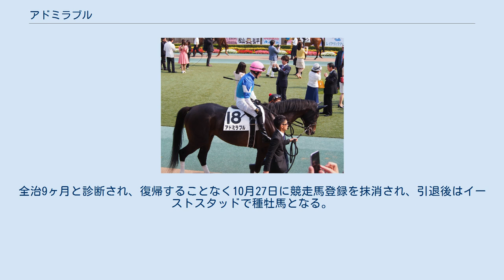アドミラブル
アドミラブル（Admirable）は、日本の競走馬。
主な勝ち鞍は2017年の青葉賞(GII)。
 2014年3月23日、北海道安平町のノーザンファームで誕生。
幼駒時代のアドミラブルについて、後に管理する音無秀孝は「生まれてすぐに見たときからGI馬になると思っていたんだよ。馬体が雄大で、ディープインパクトの子供らしくバネがある柔らかい走りをしていたね」と振り返っている。
ノーザンファーム空港牧場のR厩舎での育成時代も評価は極めて高かった。
同厩舎には後に対戦するスワーヴリチャードもいた。
 9月25日の新馬戦で松若風馬を鞍上にデビューするが、全くいいところがないまま10頭立ての9着と大敗する。
その原因となった喘鳴症の手術のため、ノーザンファーム空港牧場へと戻された。
 喉の手術は成功し、本来の能力が発揮されるようになる。
3月5日の未勝利戦で復帰すると、新馬からは一変した走りで圧勝。
勝ち時計1分45秒8は当日に同条件で行われた古馬オープンの大阪城ステークス（1分47秒1）より1秒3も速かった。
続くアザレア賞(500万下)でも向正面から進出を開始すると、最後は余裕の手応えで3馬身差で勝利する。
このレースからコンビを組んだミルコ・デムーロも、レース後「メチャ強いですね」と興奮気味に語った。
単勝1.5倍の断然人気に推された青葉賞(GII)では、序盤は最後方に待機して徐々に進出を開始。
直線では一気に先頭に躍り出て、最後は物見をしながらも2着ベストアプローチに2馬身半差の完勝で重賞初制覇を飾った。
勝ち時計2分23秒6はレースレコードであった。
 迎えた東京優駿(GI)では不利とされる大外18番枠に入るが、3連勝の内容が高く評価され、皐月賞(GI)上位組を抑えて単勝1番人気（3.4倍）に支持された。
しかし、レースは極端な超スローペースとなり、後方から大外を回らされる苦しい展開となる。
ラストはメンバー中最速の上がり3F33秒3の末脚で猛然と追い込むも、先に抜け出したレイデオロ、スワーヴリチャードには及ばず、3着に敗退した。
秋は雪辱を期して神戸新聞杯(GII)から菊花賞(GI)に向かうプランが発表されていたが、8月上旬に放牧先のノーザンファームで脚部不安を発症していることが判明。
同月16日に2018年秋の復帰を目指して休養に入ることが発表された。
 5月4日のメトロポリタンステークスで約2年ぶりの出走が予定されていたが、4月3日の栗東トレセン内でのゲート練習中に腸骨を骨折。
全治9ヶ月と診断され、復帰することなく10月27日に競走馬登録を抹消され、引退後はイーストスタッドで種牡馬となる。
 現役引退後は北海道浦河町のイーストスタッドで種牡馬となる。